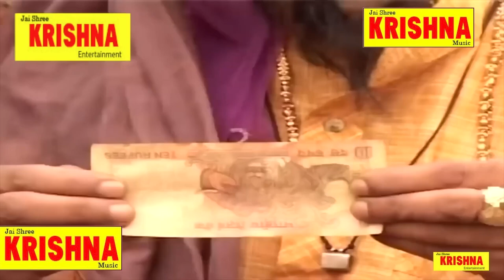शेखचिल्ली लाया विदेशी बंदर - मचाया गांव में हल्ला ! | Shekh Chilli Comedy, Shekhchilli Entertainment